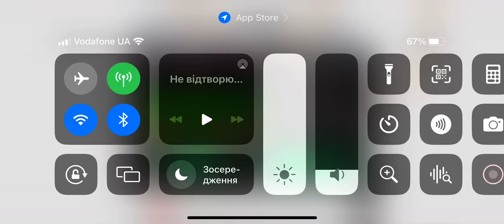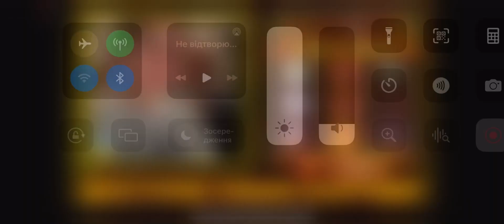Sonic the hedgehog spring yard boss!